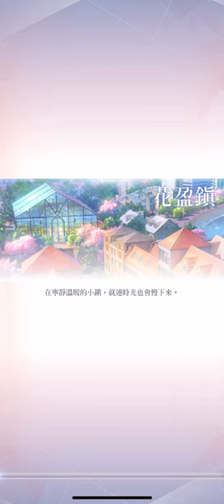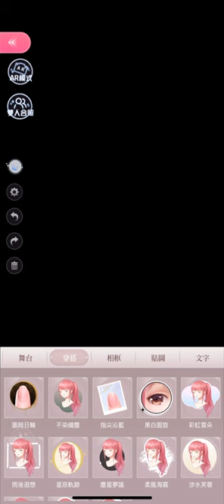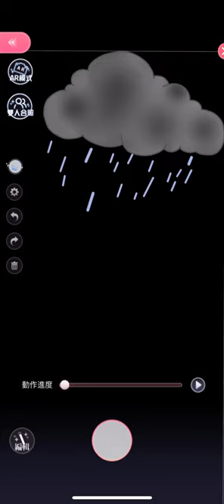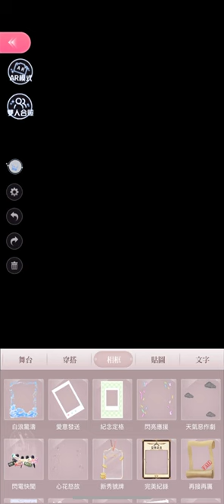Shining Nikki Set Breakdown - Mysterious Implication / 迷案推演 (Includes Individual Item Displays)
Shining Nikki TW (閃耀暖暖) Set Display and Item Breakdown (Includes Recolors)
Set Name: 迷案推演 (Mysterious Implication) / 迷霧偵察 (Misty Investigation)
Designer: Marina
Rarity: Silver
Attribute: Cool
Set Type: Guild Theater Season 4 (No Reflection)

00:00 Original Color (Full Set)
03:47 Recolor (Full Set)
07:30 Hair
09:03 Hair Dye Colors
10:19 Dress
12:24 Coat
15:06 Hosiery
16:44 Shoes
18:19 Headwear
19:46 Handheld
21:13 Special Accessory
22:33 Camera Mode (Frame Stickers)